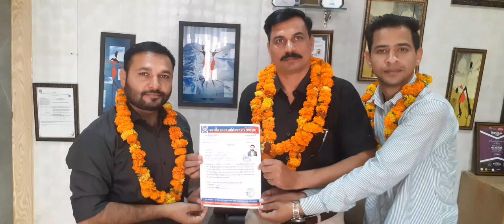Bhartiya Manav Adhikar Sanrakshan Sangh today Announced Mohd. Janab as state president.